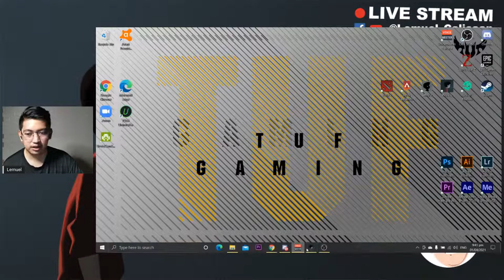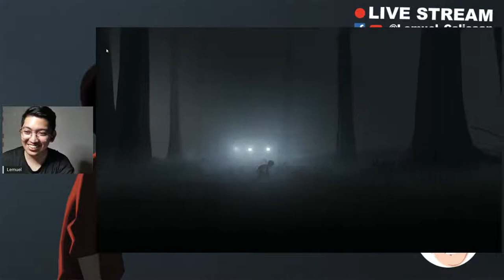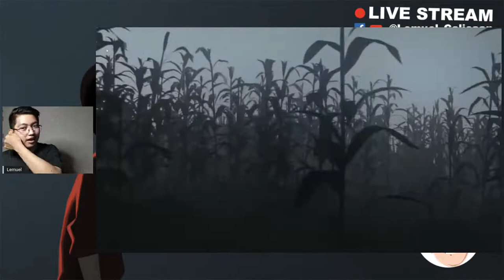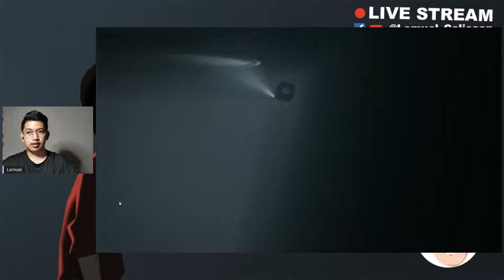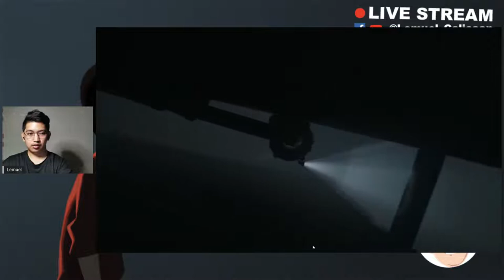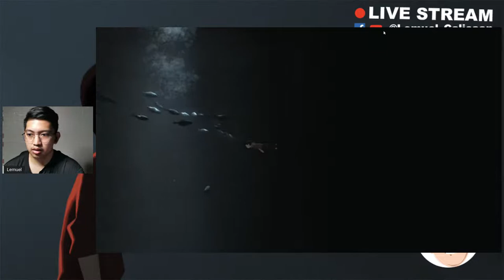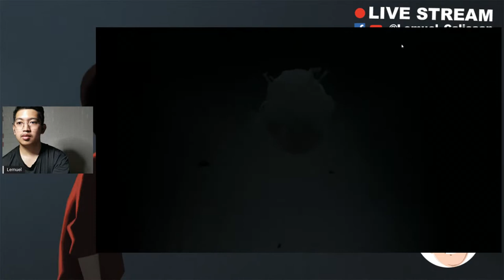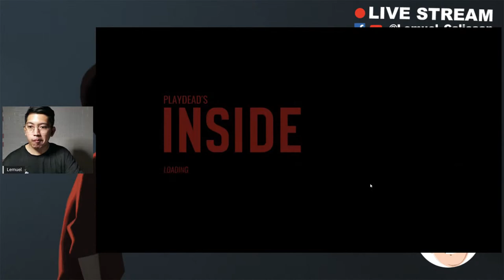Let's Play INSIDE FULL GAMEPLAY Walkthrough (Tagalog)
Samahan nyo ako ulit matakot, magulat, at maweirdan sa larong INSIDE! TARA G!